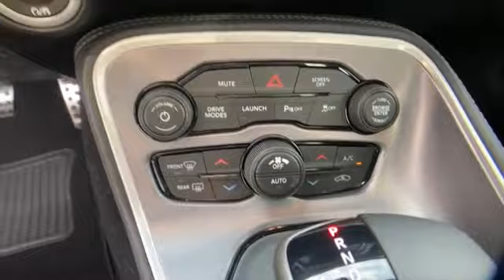2020 Dodge Challenger R/T Scat Pack Widebody Springfield, Arlington, Woodbridge, Alexandria, Fairfax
2020 Dodge Challenger R/T Scat Pack Widebody 2C3CDZFJ3LH131840 Video

This 2020 Dodge Challenger R/T Scat Pack Widebody 2C3CDZFJ3LH131840 is full of phenomenal features such as: